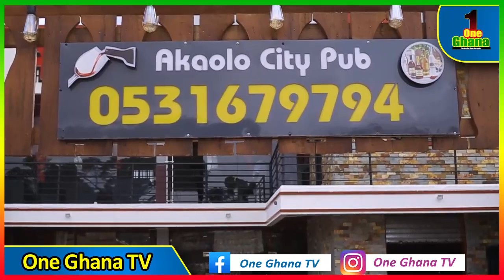Akwaboah invites you to the Biggest City Pub in Kumasi on 4th June... AKAOLO CITY PUB